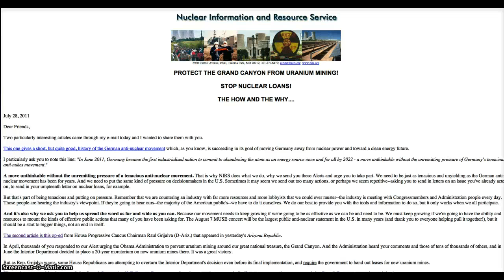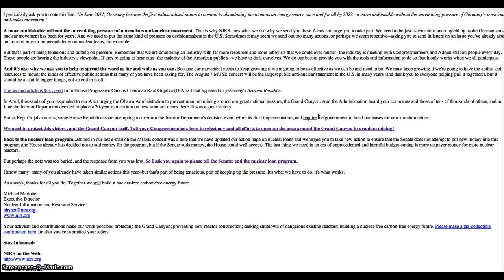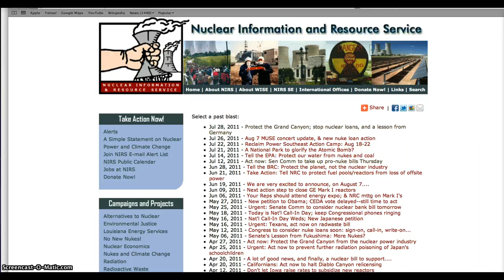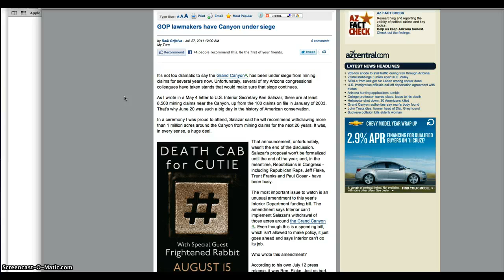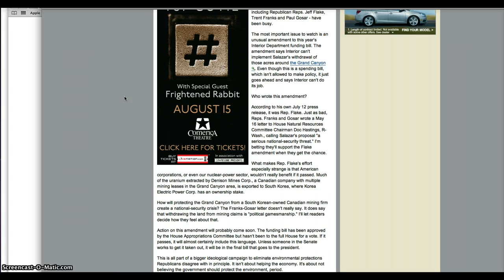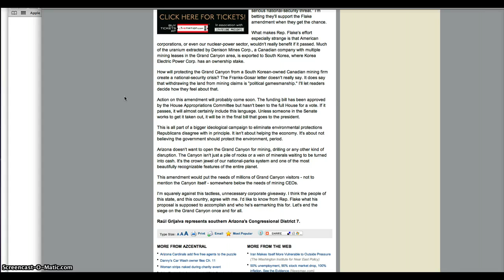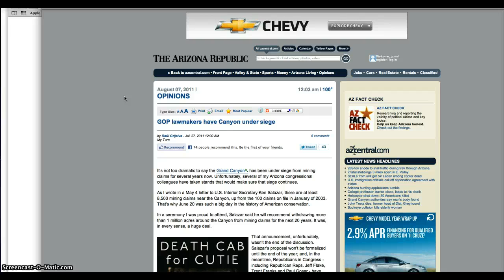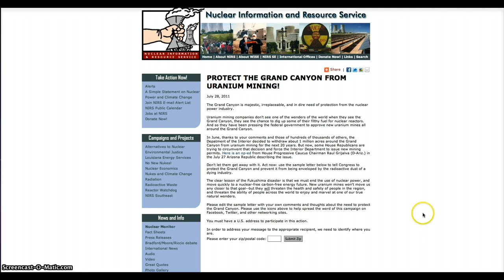PROTECT THE GRAND CANYON from Uranium Mining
The Grand Canyon is majestic, irreplaceable, and in dire need of protection from the nuclear power industry.
Uranium mining companies don't see one of the wonders of the world when they see the Grand Canyon, they see the chance to dig up some of their filthy fuel for nuclear reactors. And so they have been pressing the federal government to approve new uranium mines all around the Grand Canyon.                          Nuclear Information and Resource Service